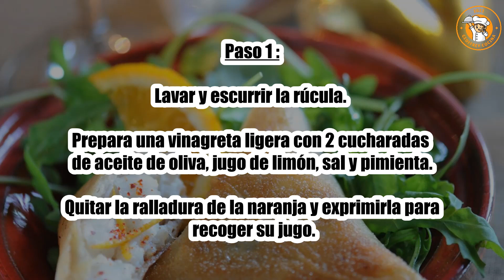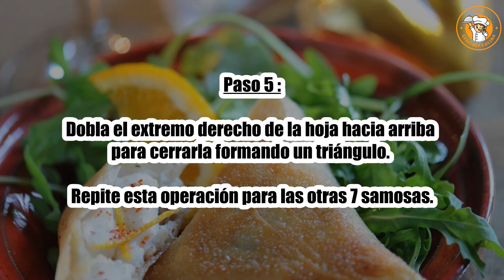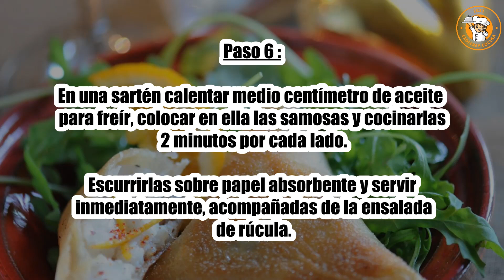Receta : Samosas de bacalao y naranja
Hola a todos, hoy recettescooking.com os presenta la siguiente Receta : Samosas de bacalao con naranja

TIEMPO TOTAL: 25 minutos
Preparación: 15 minutos
Tiempo de cocción: 10 minutos

Ingredientes :

4 hojas de masa
400 g de bacalao
100 g de rúcula
3 cucharadas cucharada de aceite de oliva
1 naranja sin tratar
Jugo de 1/2 limón
1 pizca de pimiento picante
Baño de freír

Paso 1: Lavar y escurrir la rúcula. Prepara una vinagreta ligera con 2 cucharadas de aceite de oliva, jugo de limón, sal y pimienta.

Quitar la ralladura de la naranja y exprimirla para recoger su jugo.

Paso 2: Seca el pescado y córtalo en 8 partes iguales.

Echar el aceite restante en una sartén antiadherente y sofreír los trozos de pescado durante 2 minutos por cada lado con la ralladura y el jugo de naranja.

Paso 3: Sal, pimienta y agrega el ají. Apartar del fuego para dejar enfriar.

Corta 1 hoja de ladrillo en dos, luego corta la parte redondeada para obtener una tira.

Paso 4: Colócalo sobre una superficie de trabajo y, en el lado derecho de un lado corto colocado en la parte superior, pon un trozo de pescado con unas ralladuras de naranja y dóblalo formando un triángulo dos veces hacia abajo.

Paso 5: Dobla el extremo derecho de la hoja hacia arriba para cerrarla formando un triángulo. Repite esta operación para las otras 7 samosas.

Paso 6: En una sartén calentar medio centímetro de aceite para freír, colocar en ella las samosas y cocinarlas 2 minutos por cada lado.

Escurrirlas sobre papel absorbente y servir inmediatamente, acompañadas de la ensalada de rúcula.